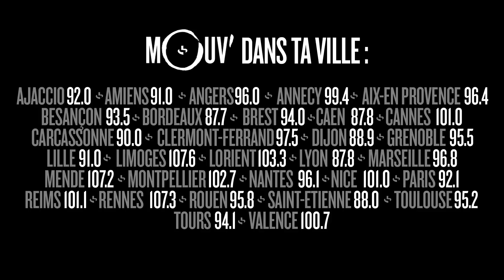JAHNERATION : live @ Mouv'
Pour fêter la nouvelle année, Jahneration était l’invité de la K-Za Jam Station le 31 décembre 2016.